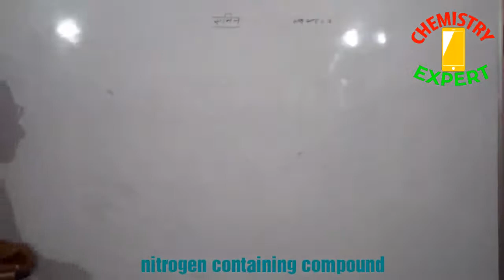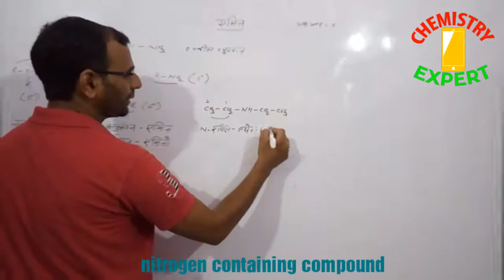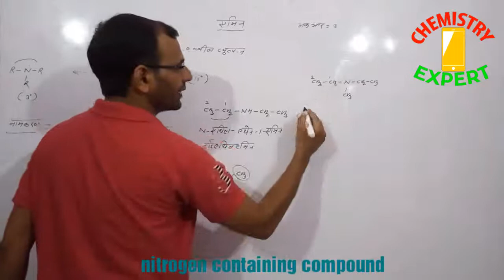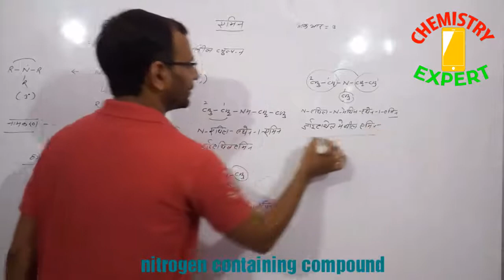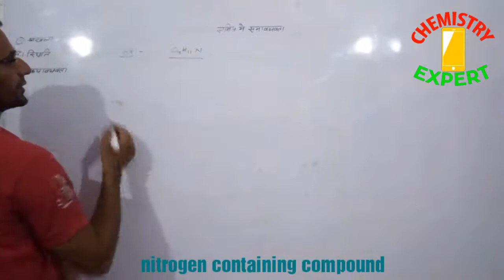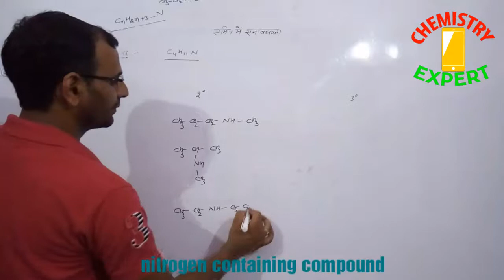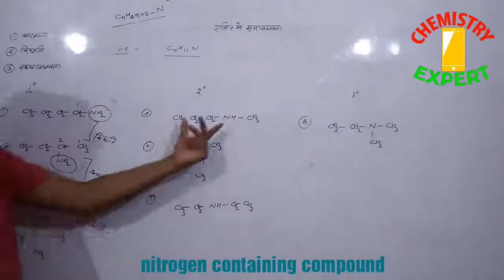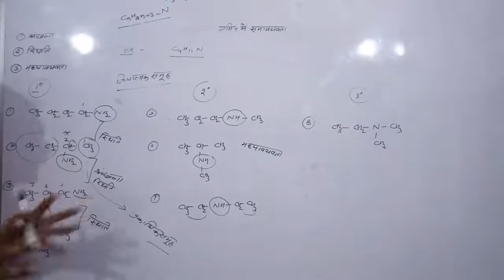NITROGEN COMPOUND AMMINE BASIC IN HINDI PART 1